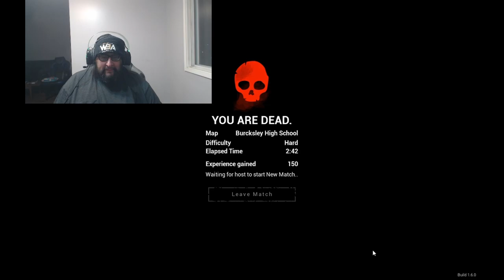Lunch Lady - Sold By The Wall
First time we tried using video. Didn't go so well for Dallas and Deion.

From the archives before we went our own separate ways. Finally edited this. Good times. At least we still have the Idaho road trips.